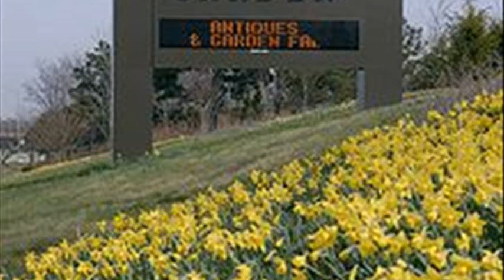Chicago Botanic Garden - Glencoe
chicago botanic garden glencoe il
chicago botanic garden wedding
chicago botanic garden 1000 lake cook road glencoe il 60022
chicago botanic garden map
chicago botanic garden membership